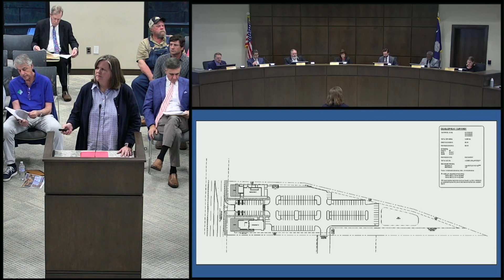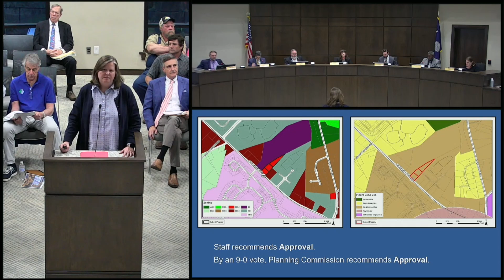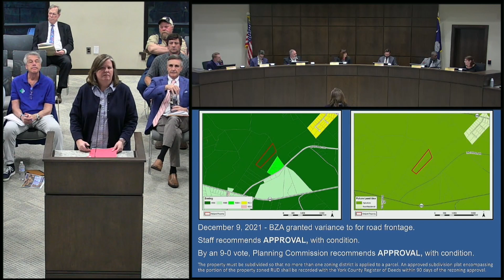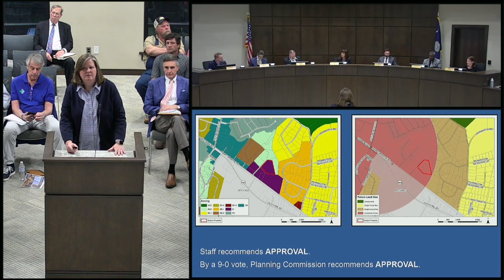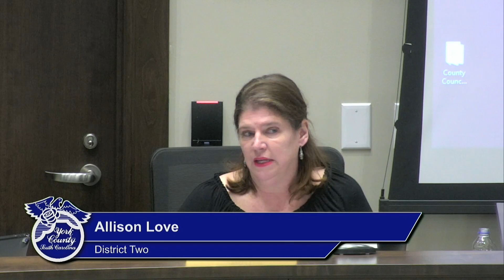York County Council Meeting 3/7/2022